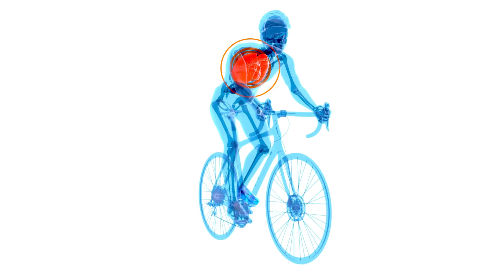Esto es lo que pasa si haces CARDIO TODOS los días ¡¡NO LO HAGAS!!